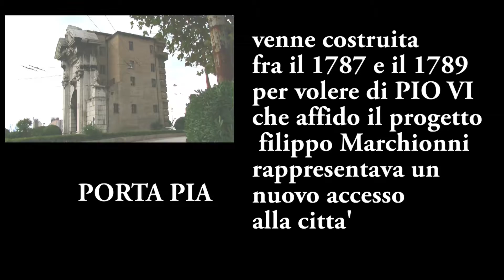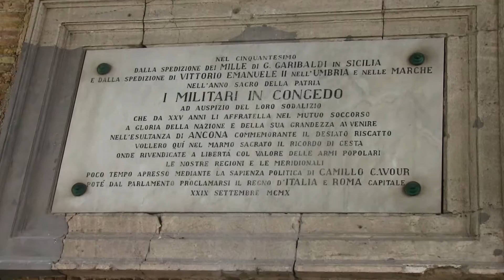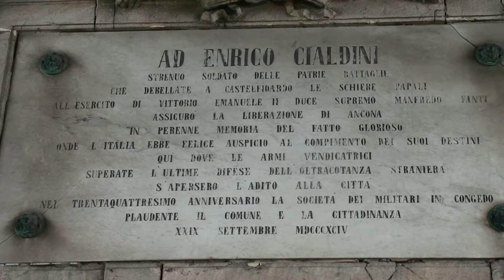ancona porta pia